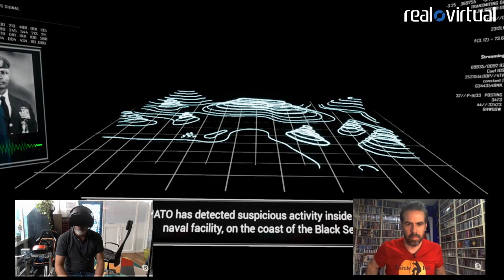Phantom Covert Ops: Primeras impresiones (Gameplay)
Primer vistazo a Phantom Covert Ops, el juego de nDreams y Oculus.